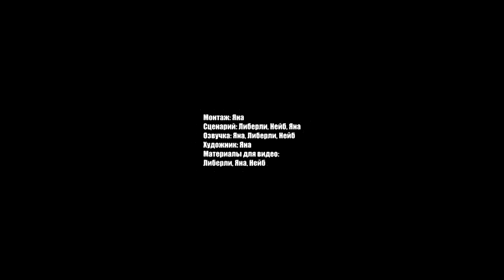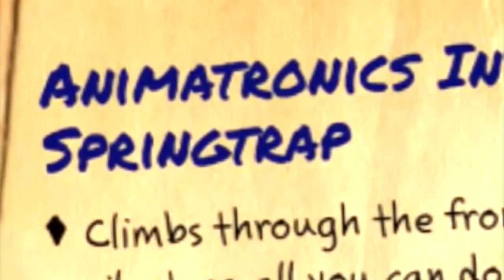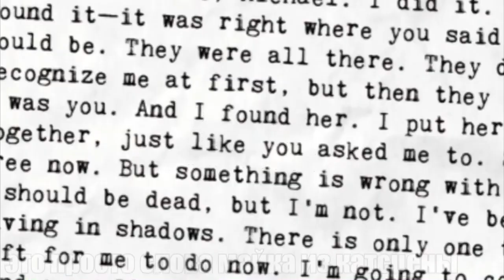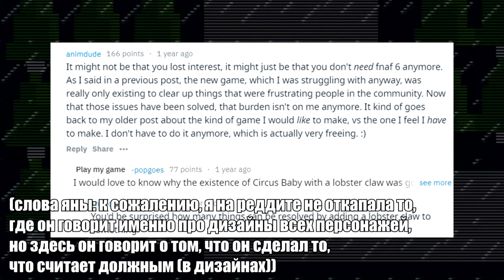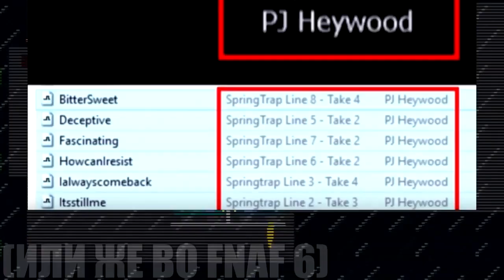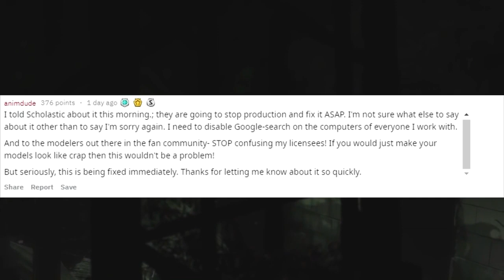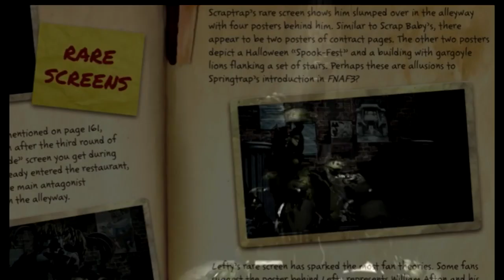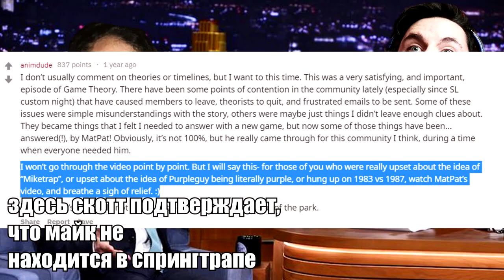СПРИНГТРАП ОДИН полный разбор, факты и доказательства (feat. TheSpringYana WOO & NEIGHB45)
Scott Cawthon - Скотт Коутон.